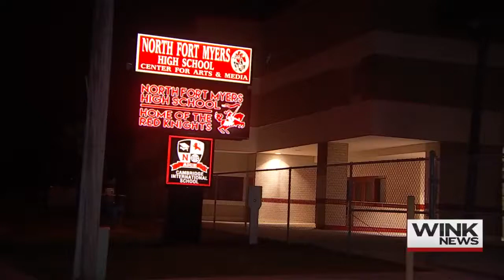SWFL schools react to deadly Parkland school shooting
WINK News Anchor John-Carlos Estrada speaks with SWFL schools about the deadly Parkland school shooting. (February 14, 2018)